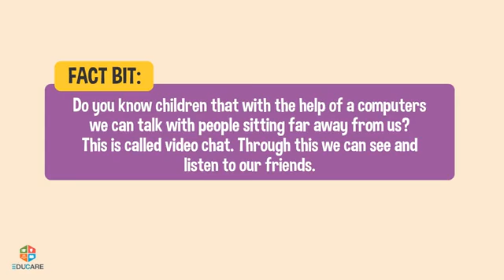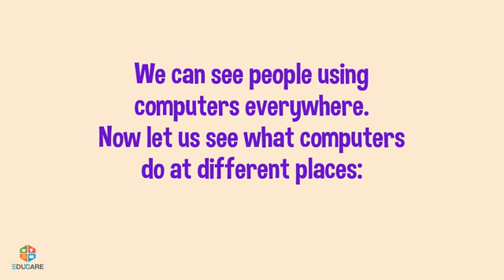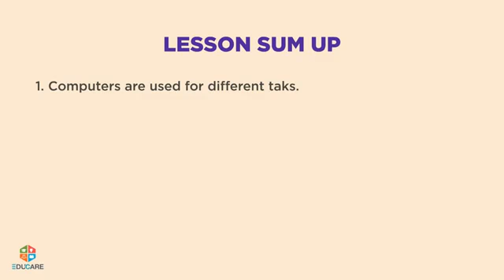Uses Of A Computer Designed by Mr Prakash Sharma (Computer-Engineer)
Mr Prakash Sharma (Computer-Engineer)
Topic:- Uses Of A Computer
Asha Devi International School,Rajgarh